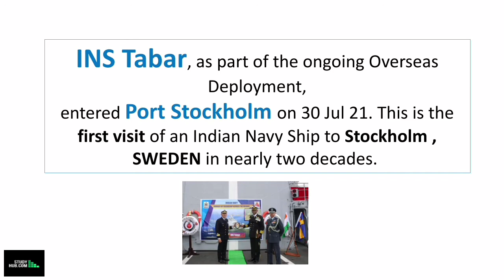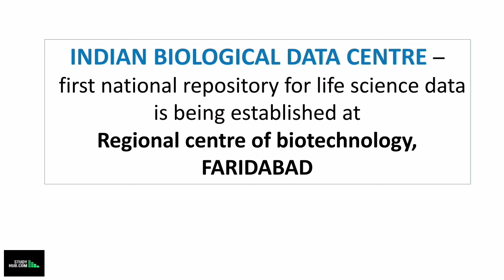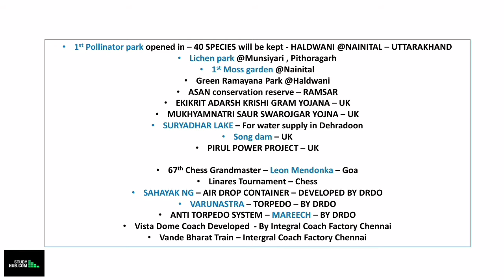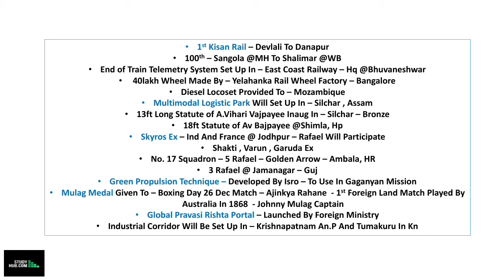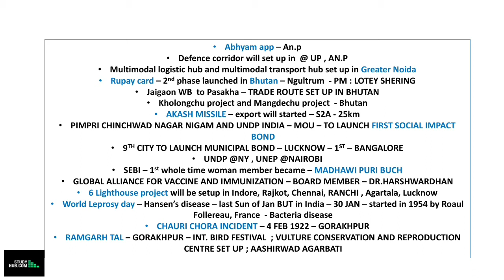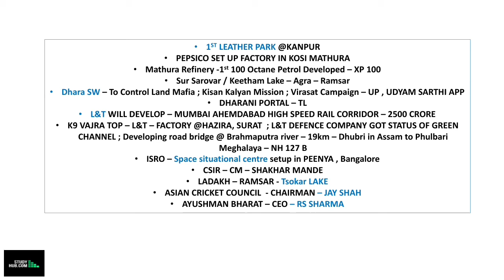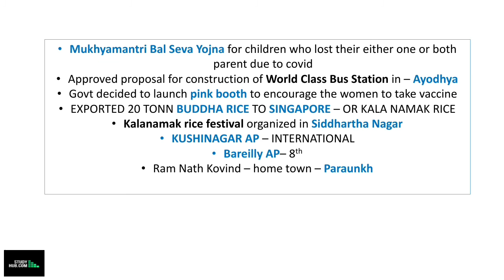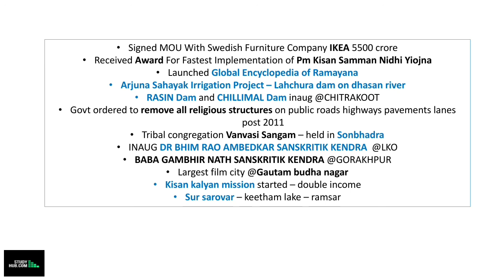1 August Current Affairs - Daily Current Affairs 2021